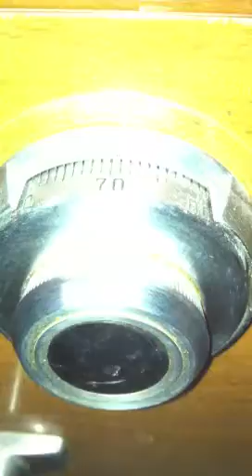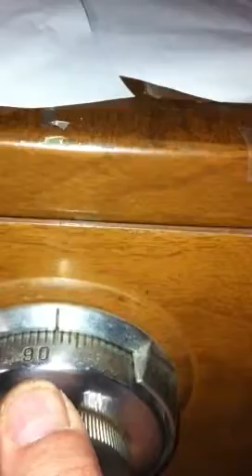Mosler Safe/file cabinet sequence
Mosler Safe/file cabinet sequence- Mosler MRK-302 Sequence
I just purchased a Mosler File Cabinet from the government and I was told it was reset to default combination ( 50L x4, 25R x3, 50L x2, 0 ) but I can't open it- What am I doing wrong?
Is my sequence correct?
Any pointers?
Can I drill on the dial and get it open eventually and buy/replace the dial/tumbler/lock?